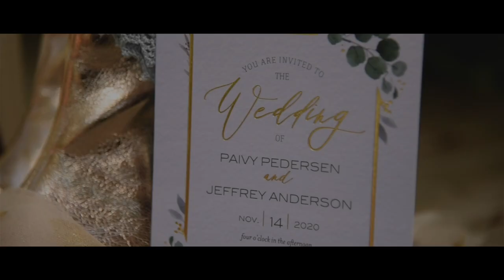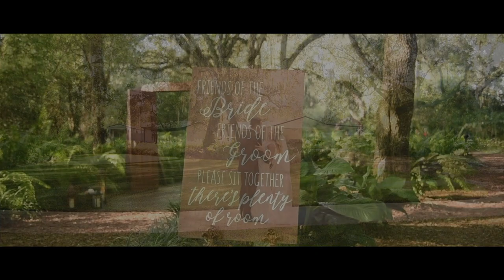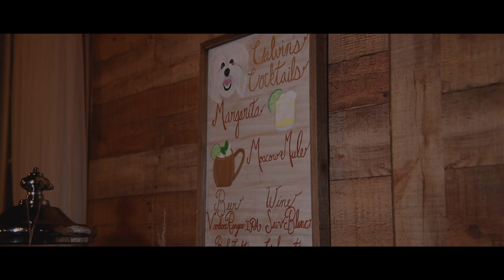Paivy & Jeff's Cross Creek Ranch Wedding - Tampa Wedding Videographer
Paivy and Jeff tied the knot during their Cross Creek Ranch wedding in Dover, Florida.  A floral filled day, their decor was just as beautiful as the special moments they shared with friends and family.

Vendors
Photographer: Corner House Photography
Videography: Corner House Photography
Venue: Cross Creek Ranch
Cake: Alessi Bakery
Caterer: 3 C's Catering
Floral: Alta Fleura
Men's Attire: Suitsupply
Makeup & Hair: D2 + Co
Shoes: Schutz
Pet Care: FairyTail Pet Care

SyncID: MB01CFI8VCUF1NN